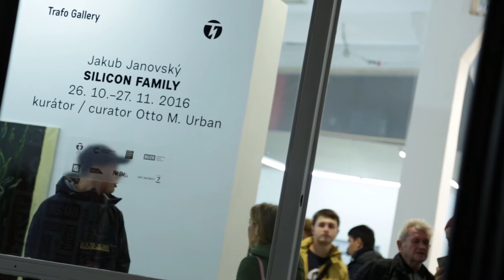Trafo Gallery: Jakub Janovský: Silicon Family (25. 10. - 27. 11. 2016)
U Jakuba Janovského jsou časté motivy spojené s dětstvím, stejně jako s násilím a zvláštním sexuálním fetišismem. Jeho práce působí dojmem nedořečeného, nejsou za zdánlivou hranou zobrazitelného, ale o to více jsou za hranou emocionálního vnímání. Janovský nikdy nepracoval v hektolitry krve či s čistou pornografií, náznak je pro něj silnější než dořečená explicitní informace. Janovského vize jsou lakonické, strohé, přímé, někdy až nepříjemně. Rodinné vztahy se v jeho obrazech stávají spíše utahujícími se pouty, manipulujícími a deformujícími jednotlivé individuality. Identita a osobitost se schovávají za maskami či v kápích, zasvěcující rituál může začít.

Kurátor / Curator: Otto M. Urban

Motifs were already found in Jakub Janovský's work linked with childhood, violence and unorthodox sexual fetishism. His work hints at an unfinished narrative. It is not beyond the supposed boundary of that which can be depicted so much as beyond the boundary of the emotionally perceivable. Janovský never worked with gallons of blood or with straightforward pornography. For him subtle intimations are more powerful than in-your-face information. However, Janovský's visions are laconic, terse and direct, and sometimes painfully so. In his paintings family relationships become tight shackles that manipulate and distort individuality. Identity and idiosyncrasy are concealed behind masks or hoods: the rite of passage may begin.